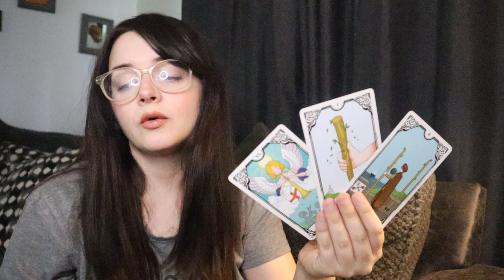Gemini ♊️ Most Bizarre Reading Gemini What Is Happening Here?!